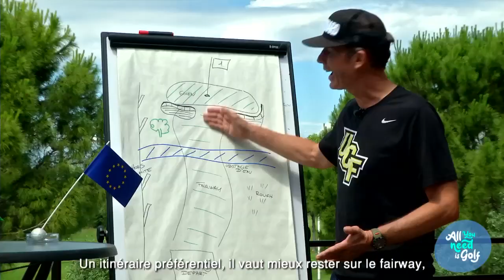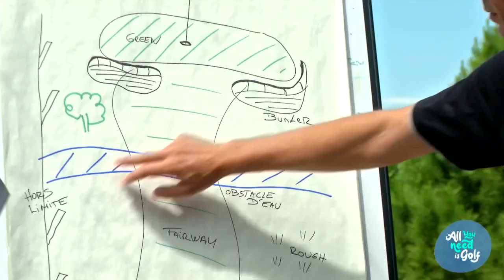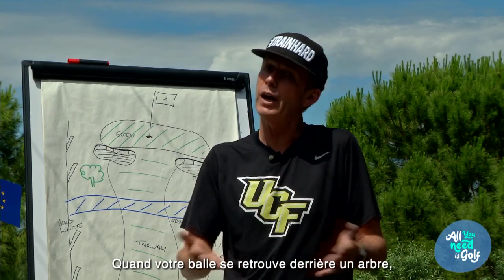All You Need is Golf : épisode 2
Le responsable de la filière amateur, Patrice Amadieu, se met dans la peau d'un novice golfeur pour faire connaître tous les mois la petite balle blanche aux vrais débutants et contredire les stéréotypes ou clichés ! A partager au plus grand nombre.